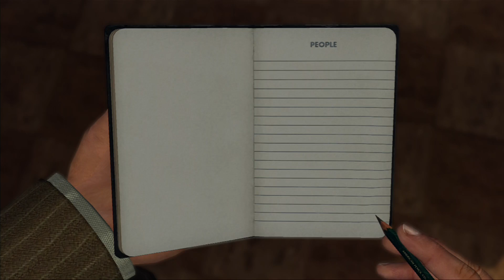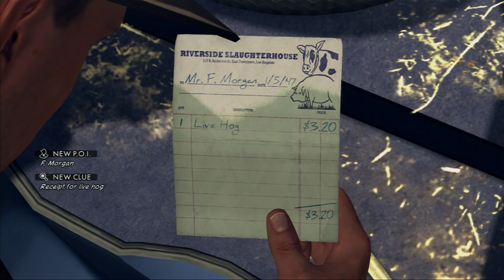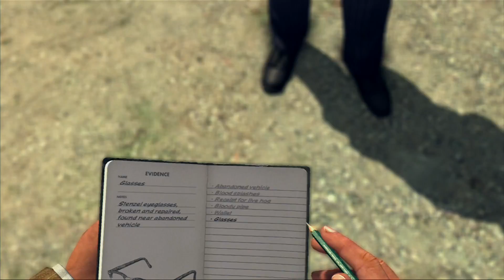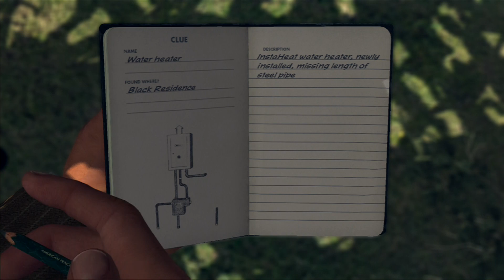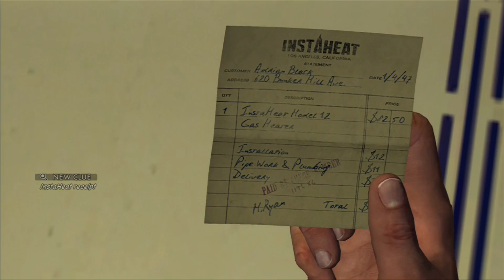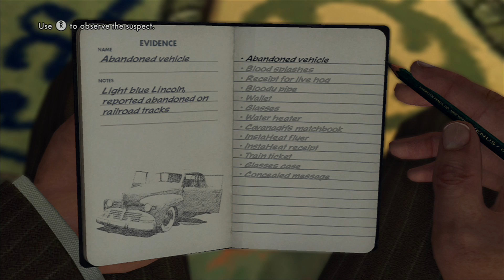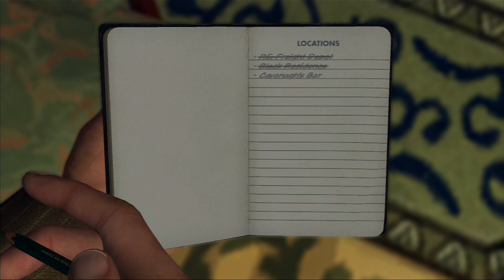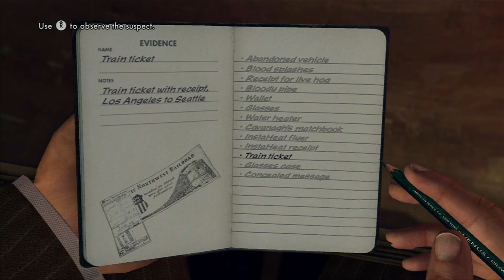L.A. Noire (X360) - Part 5: The Driver's Seat